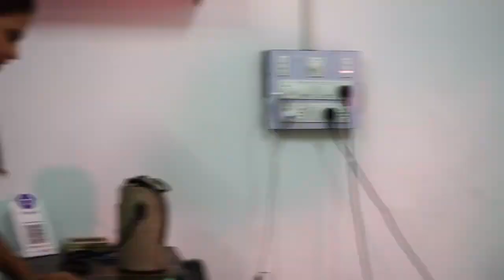Barsaat || Heart behind Scenes (BTS) || Avi Prakash Sharma, Karish Kadam || Mumbai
Gulshan Kumar & T-Series present Bhushan Kumar's latest music video "Bheegi Bheegi". This new song features and sung by Neha Kakkar & Tony Kakkar. The music for this romantic song is composed by Tony Kakkar and penned by Tony Kakkar and Prince Dubey.

Song: Bheegi Bheegi
Singer: Neha Kakkar, Tony Kakkar
Lyricist: Tony Kakkar, Prince Dubey
Song Programmed & Arranged By: Aditya Dev & Tony Kakkar
Mix & Mastered By: Aditya Dev
Flute: Naveen
Creative Director T-Series Team: Anshul Sharma
Lyrical Video by T-Series Team: Manshi Jain
DOP: Shanu Singh Rajput
Associate Director: Tushar Susheel Thapliyal
Music Label: T-Series